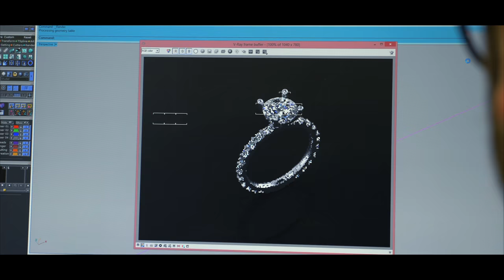Philippe & Co - Joaillerie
Chez Philippe and Co., nous faisons le travail du début à la fin, ce qui élimine quelques strates dans le processus de production.

C’est facile à comprendre : moins de gens qui « prennent leur part » se traduit par de meilleurs prix pour vous.